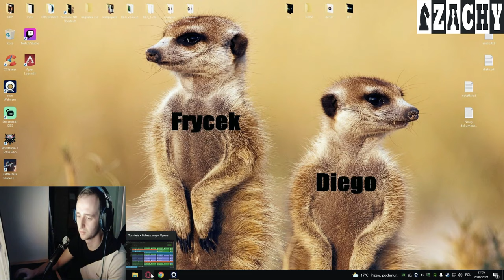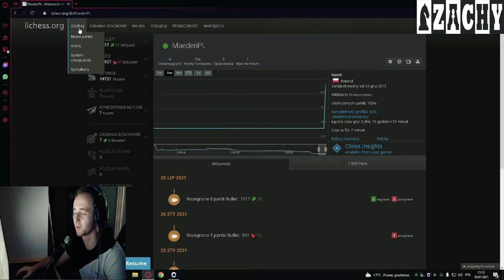Szachy droga do 1000 ELO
Karta graficzna: NVIDIA GeForce RTX 2060
Procesor: Intel(R) Core(TM) i5-4460  CPU @ 3.20GHz
Pamięć: 24,0 GB RAM
Bieżąca rozdzielczość: 1920 x 1080, monitor 144Hz
System operacyjny:  windows 10 64bit

Mój steam: FrycekPL

Droga do rangingu bullet 1000 ELO